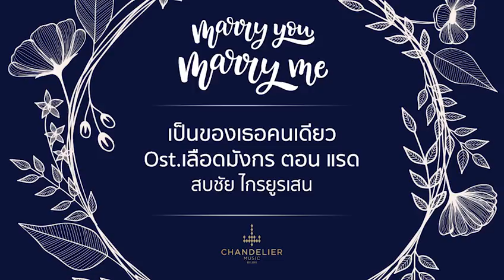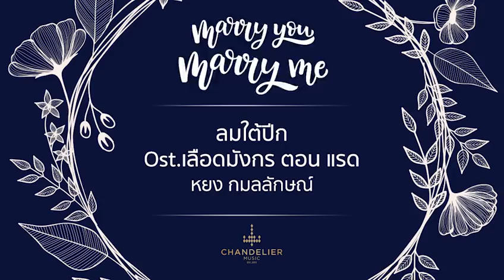Marry You Marry Me - ความรักเบ่งบาน เหมาะกับการขอแต่งงานที่สุด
อากาศเย็นสบายเพิ่มความโรแมนติกให้กับหัวใจ เป็นช่วงเวลาที่ความรักหลายคู่เริ่มเบ่งบานเต็มที่ เหมาะกับการขอแต่งงานที่สุด ให้เพลงของเราได้อยู่ในช่วงเวลาสำคัญของคุณ และเป็นส่วนหนึ่งในความทรงจำพิเศษตลอดไป

Marry me, Marry you : แต่งงานกับผม ฉันจะแต่งกับคุณ
0.01 Change Ost.ซ่อนรักกามเทพ | จิ๊บ ปิยธิดา
3.38 เธอคือลมหายใจ Ost.ตามรักคืนใจ | จั๊ก ชวิน
7.33 เส้นทางหัวใจ Ost.สะใภ้จ้าว | บัวชมพู ฟอร์ด สหวัฒน์
10.44 เราสองคนบนทางแห่งรัก Ost.ทางเดินแห่งรัก | มิสเตอร์ทีม
14.19 หัวใจให้เธอ Ost.สองหัวใจนี้เพื่อเธอ | ศรัณยู วินัยพานิช
17.45 ขอบคุณทุกอย่าง Ost.วัยแสบสาแหรกขาด | จ๊ะ จิตตาภา
21.09 เพลงรักจากฉัน Ost.ปดิวรัดา | โบ สุนิตา
25.17 รักที่ตามหา Ost.ภพรัก | แม็กซ์ เจนมานะ-ตุ๊กตา จมาพร
29.12 คนๆเดียว Ost.เตียงนางไม้ | ลี่ ภานุ & กลม อรวี
33.06 ขอบคุณที่อยู่ตรงนี้ Ost.เรือนริษยา | จอย จีราพัชร AF8
36.43 เป็นของเธอคนเดียว Ost.เลือดมังกร ตอน แรด | สบชัย ไกรยูรเสน
40.17 ลมใต้ปีก Ost.เลือดมังกร ตอน แรด | หยง กมลลักษณ์
44.34 เพราะเธอเพียงผู้เดียว Ost. ร้ายรักพยัคฆ์กังฟู  | บี้ KPN